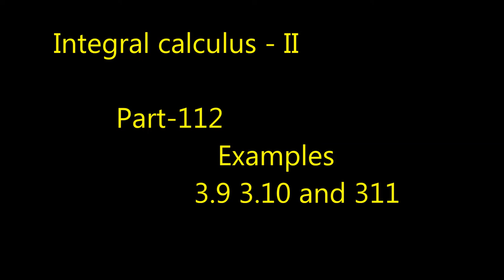12-BM Exle 3.9,3.10 Integral calculus-II Gomathidharmarajan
12th B Maths Example-3.9,3.10 Integral calculus-II Gomathidharmarajan @Gomathidharmarajan
12thவணிககணிதம் தொகைநுண்கணிதம்II